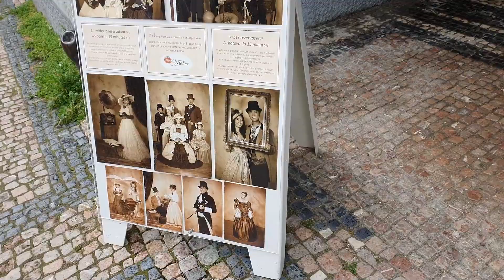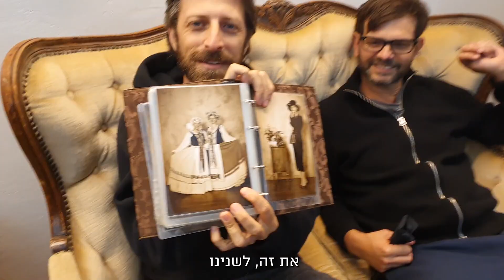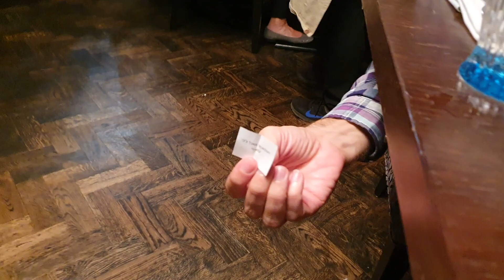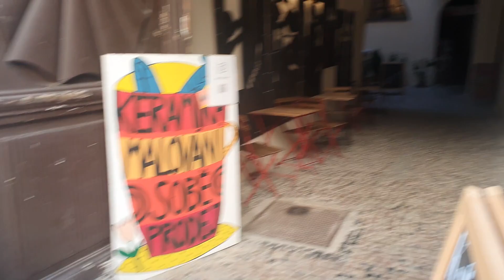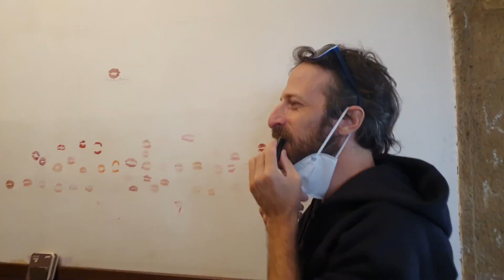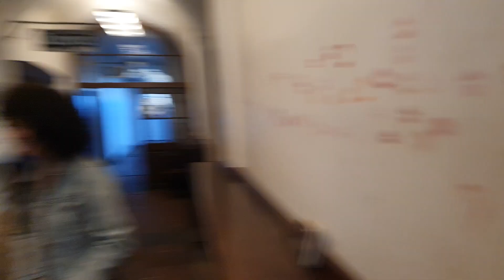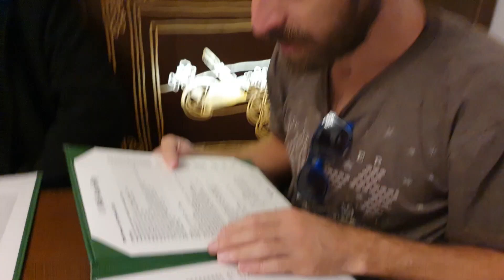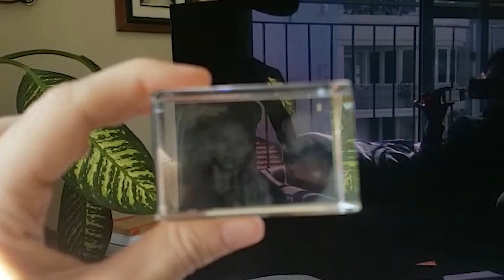ויטה, יפתח וחברים עושים את פראג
ספטמבר 2021, בשלהי הקורונה